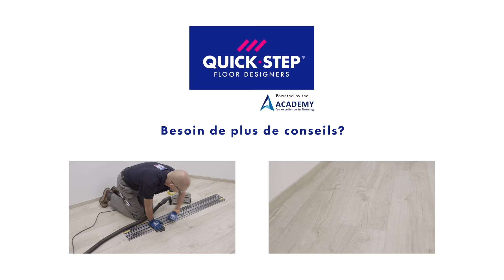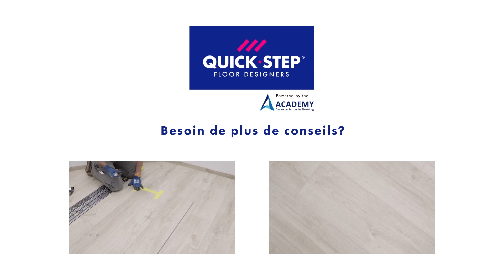Comment réparer un revêtement de sol en vinyle qui gondole ? | Tutoriel Quick-Step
Comment réparer un sol en vinyle qui gondole ? Ce tutoriel vous présente la marche à suivre.

Si l’espace entre le mur et le sol est inférieur à 2 mm, votre sol en vinyle n’aura pas assez de place pour s’adapter aux fluctuations de température de votre pièce et risquera de se déformer un peu. Pas de soucis, nous avons la solution idéale.

Retirez délicatement la plinthe proche de la planche qui gondole vers le haut. Vérifiez si la planche est bien calée contre le mur.

Ensuite, découpez un petit morceau de l’extrémité en laissant un espace d’environ 5 mm. Vous ne pouvez pas l’atteindre avec un couteau ? Essayez d’utiliser un multitool. Coupez un peu plus si nécessaire. Vous pouvez maintenant remettre la plinthe à sa place. Votre sol est parfaitement de niveau.

Besoin d’autres conseils ? Jetez un coup d’œil aux autres tutoriels de Quick-Step.